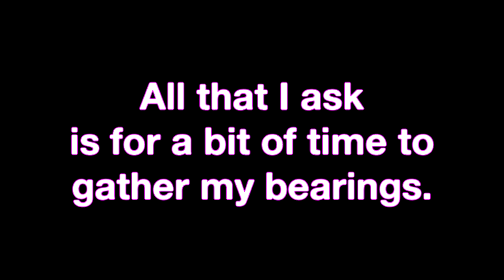The status of my Channel and 2014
A small little video letting you know what I've been up to.